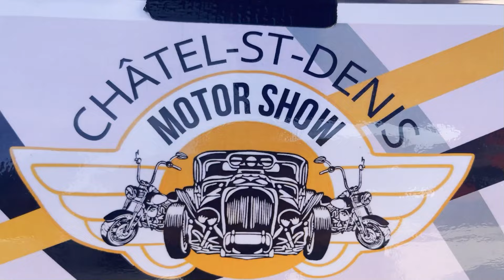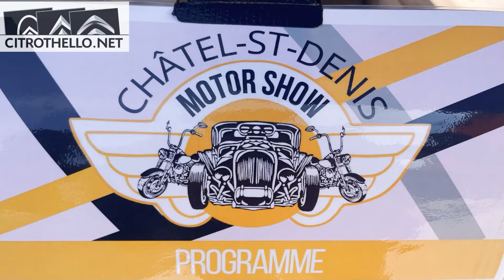RASSEMBLEMENT AUTOS DE COLLECTION SUISSE CHATEL-ST-DENIS 2024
Chaque année, à la fin août, est organisé une rencontre de voitures de collection en Suisse Romande. L'espace est limité mais à chaque fois, l'affluence est totale. Il y a donc tout types de véhicules, de toutes les décennies. Voici un petit reportage, je m'y suis rendu avec la DS 19 cabriolet 1963 que j'ai restaurée intégralement. Blanc Carrare. Elle m'a été envoyée depuis l'Australie par son propriétaire en état d'épave, et sera renvoyé cette année finie. Longue vie à nos passions.

Every year, at the end of August, a classic car meeting is organized in French-speaking Switzerland. Space is limited but each time, there is a huge turnout. So there are all types of vehicles, from all decades. Here is a little report, I went there with the 1963 DS 19 cabriolet which I completely restored. Carrara white. It was sent to me from Australia by its owner in wrecked condition, and will be returned this year. Long live our passions.